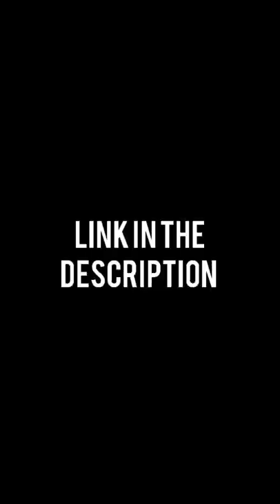Happy Dancing Cactus 🌵 Baby Toy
This Cute Happy Dancing Cactus 🌵 Baby Toy is available here:
✔️Best Choice

Links above are from verified stores with excellent ratings. Don't use any other store‼️